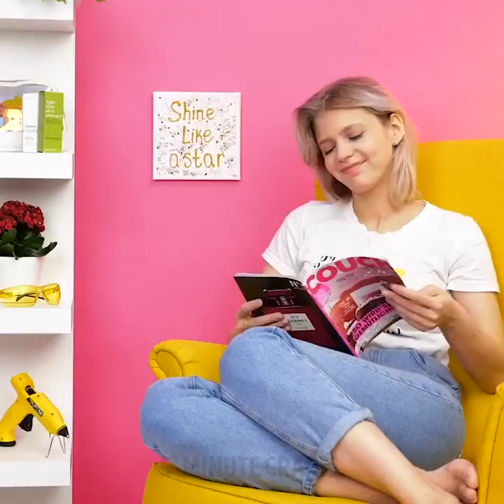25 IDEAS VALUABLE AS GOLD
TIMESTAMPS:

1:06 How to make a temporary tattoo
2:11 Idea of wall painting
3:33 How to reuse old plastic soldiers to make a bowl
4:57 How to reuse old toys
6:17 Modeling clay to make plates
8:10 DIY golden earrings